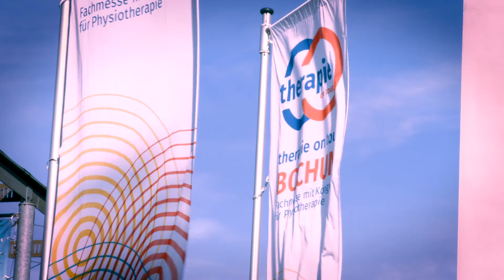Wissenschaft trifft Praxis: Training in der Kinderonkologie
Dr. Sabine Kesting erklärt, warum ein Training auch bei Kindern mit Krebserkrankungen enorm wichtig ist. Sie hielt auf dem Fachkongress pt HOLIdays zur therapie on tour in Bochum vom 28. bis 29. September 2018 einen Vortrag zu diesem Thema.
Mehr Informationen: Kesting S. 2018. Bewegungs- und Sportförderung in der Kinderonkologie. Z. f. Physiotherapeuten 70; 10:36-41